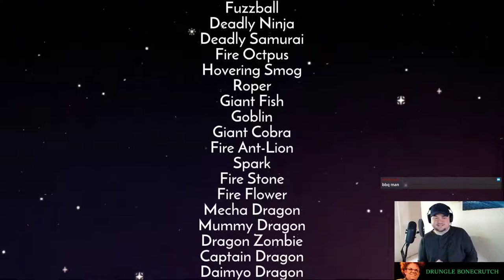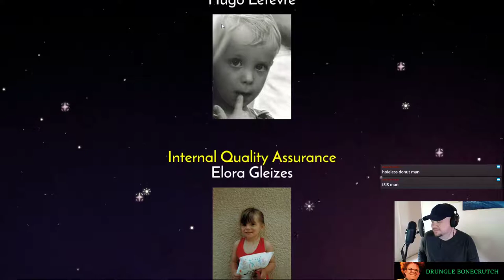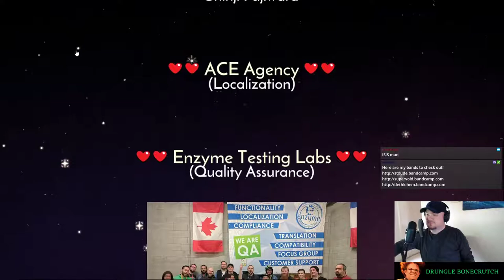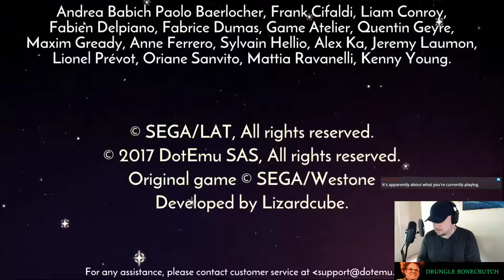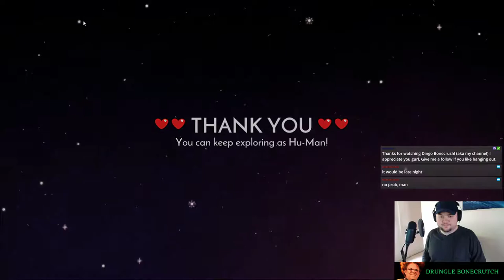Take Me Far Away From The Mucky Muck - Wonder Boy The Dragon's Trap - Playthrough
Playthrough of Wonder Boy: The Dragon's Trap